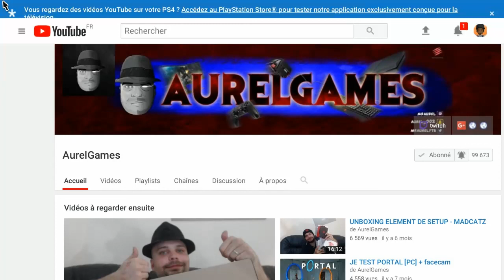RAP GRIZZLY 3 (CabaONE,MrAurel)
J'AI EU L'AUTORISATION DE CABAONE POUR PUBLIER LA MUSIQUE

LE CLIP NA PAS PU ETRE FAIT PAR LE RESTE DU CREW DONC

DESOLER MES JE PENSE QUE VOUS ETES SURTOUT LA POUR LE RAP